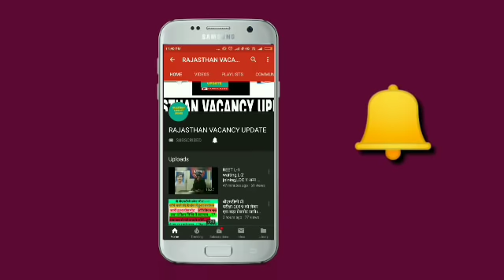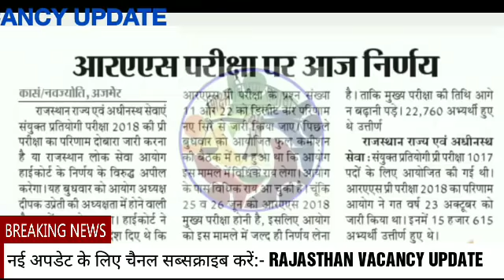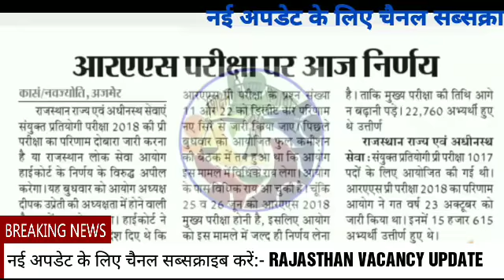RAS-2018 TODAYS LATEST UPDATE|| RAS-2018 TODAYS BREAKING NEWS|आरएएस-2018 की आज की बड़ी लेटेस्ट अपडेट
High Court dismisses petition of government on RAS 2018

ras mains 2018 today latest news
ras mains 2018 today current news
ras mains 2018 today tatest update news
आरएएस-2019 को लेकर परिचर्चा।। दिलीप माहेचा सर स्प्रिंगबोर्ड।। RAS-2019 FULL DISCUSSION LATEST UPDATE

ras 2019 new vacancy update
ras 2019 todays new update
ras 2019 vacancy latest update
ras 2019 today current news
ras 2019 vacancy latest job
ras 2019 vacancy today news
ras 2019 new vacancy
ras 2019 pre exam dates
ras 2019 mains exam dates
ras 2019 new rpsc vacancy news
ras 2019 paper pattern new
ras 2019 full pre syllabus discussion
ras 2019 full mains syllabus discussion
ras 2019 interview full discussion
ras 2018 mains today latest news
ras 2018 latest news
ras 2018 new vacancy update
ras 2018 todays new update
ras 2018 vacancy latest update
ras 2018 today current news
ras 2018 vacancy latest job
ras 2018 vacancy today news
ras 2018 new vacancy
ras 2018 pre exam dates
ras 2018 mains exam dates
ras 2018 new rpsc vacancy news
ras 2018 paper pattern new
ras 2018 full pre syllabus discussion
ras 2018 full mains syllabus discussion
ras 2018 interview full discussion
rpsc new vacancy 2019
rpsc todays new update ras 2019 vacancy
rpsc new vacancy latest news